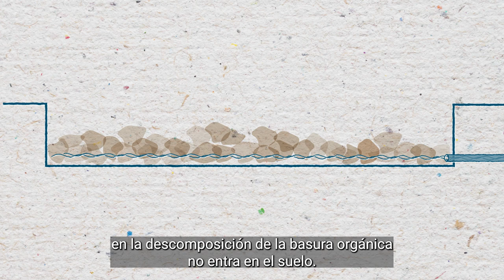CIUDADES LIMPIAS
¿Cuál es la diferencia entre un vertedero y un relleno sanitario?